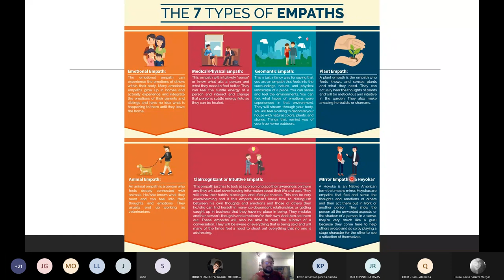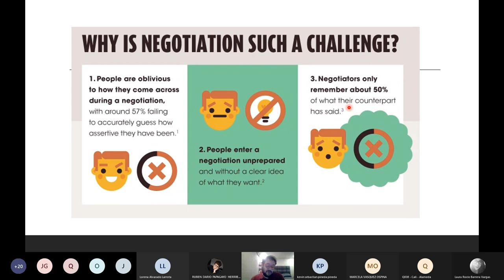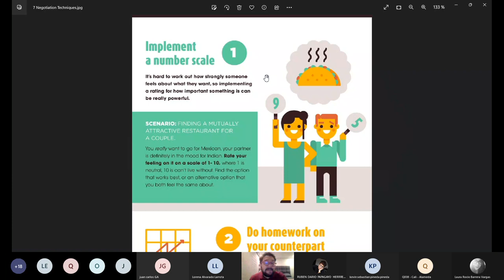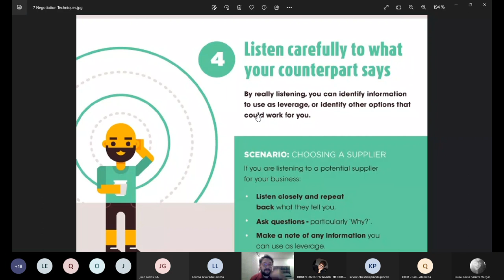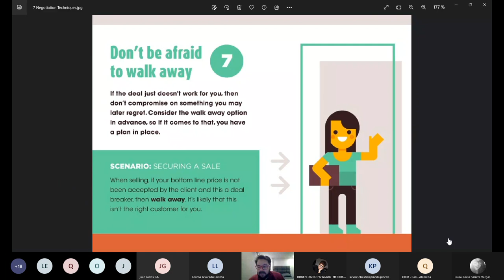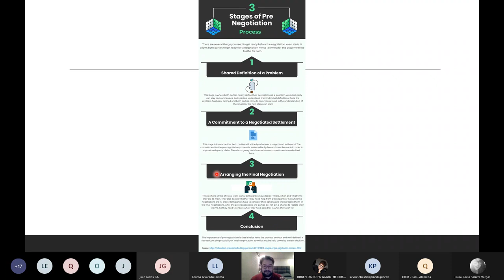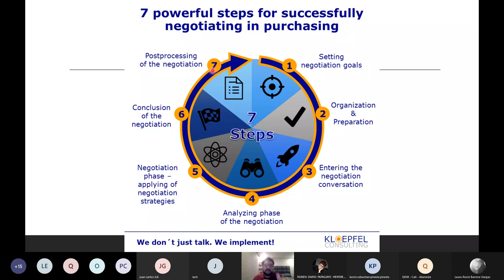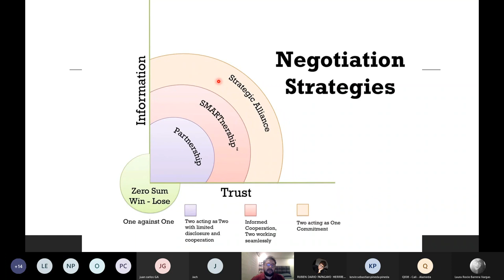Inteligencia Emocional y Técnicas de Negociación Gerencial